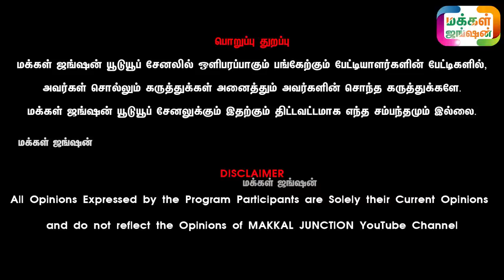காளைகள் இனச்சேர்க்கைன்னாவே அவிநாசி ரவி தான், ஒரே இடத்தில் 8 காங்கேயம் செம பூச்சி காளைகள்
ரவிகார்ணிகா காங்கேயம் கேட்டில் பார்ம் கூகுள் லொகேஷன் லிங்க் மேலே கொடுக்கப்பட்டுள்ளது

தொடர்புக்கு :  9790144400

15 வருடங்களாக இனச்சேர்க்கைகாக மட்டும் காங்கேயம் காளைகளை வளர்க்கும் ரவிசங்கர்
சின்னேரிபாளையம்
அவிநாசி, திருப்பூர் மாவட்டம்

மக்கள்ஜங்ஷன் - MAKKALJUNCTION

21 நாட்களில் அதிக வருமானம் தரும் ஒரே தொழில் LINK கீழே

Calves
Dairy Cattle